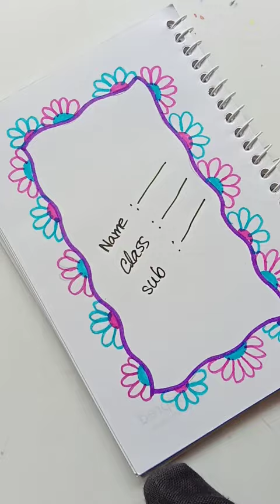simple & easy beautiful border design for school project /Assignment front page design /projector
Assalamualaikum everyone. I am sadiya.My chennel name is Sadiya's creative canvas.

simple & easy beautiful border design for school project. amazing border design /front page design /cover page design.

Project work design /Assignment paper design idea /notebook border design

flower cover page design
project work
project design
simple border design
page design
handmade file border design